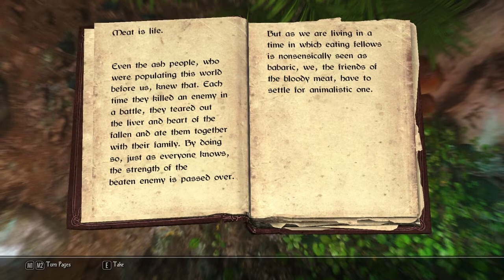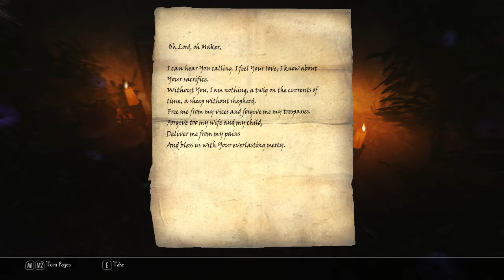Enderal: Episode 1 (First Hour of Gameplay)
First Episode of Robmo's Playthrough of Enderal by SureAI!